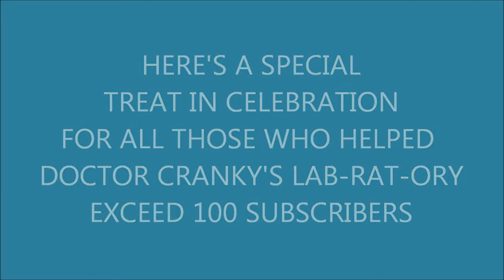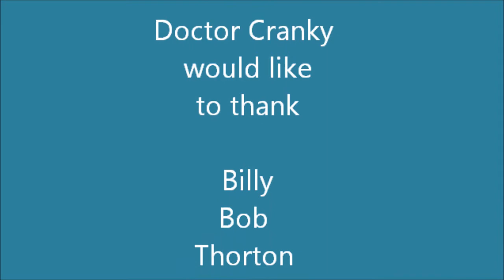100th SUBSCRIBER CELEBRATION TREAT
Doctor Cranky Makes An Impression!